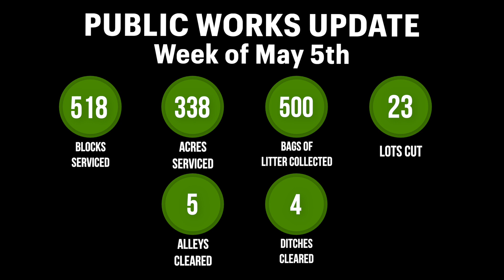Public Works Update Week of May 5th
Here's how our Public Works crews served on last week.